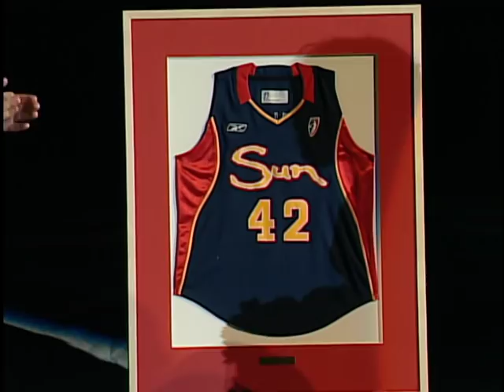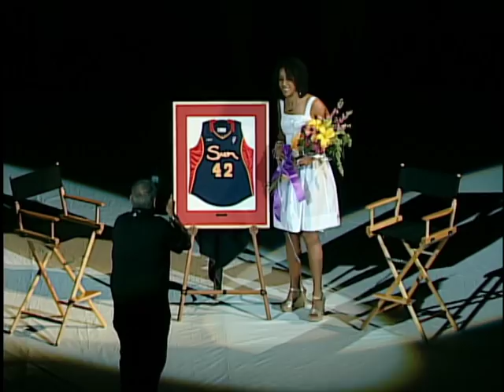Nykesha Sales Honored by the Connecticut Sun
Sun all-time scoring leader and 7-time WNBA All-Star Nykesha Sales honored at halftime of the Sun-Fever Game on 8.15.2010